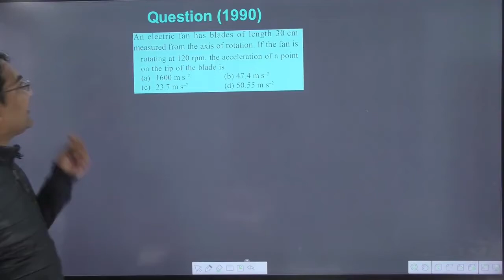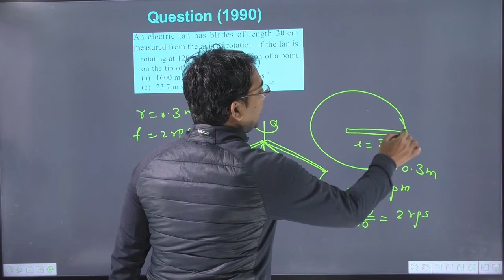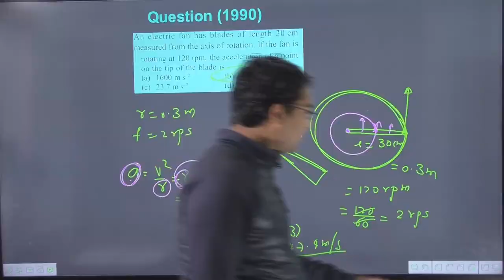An electric fan has blades of length 30 cm measured from the axis of rotation. If the fan is